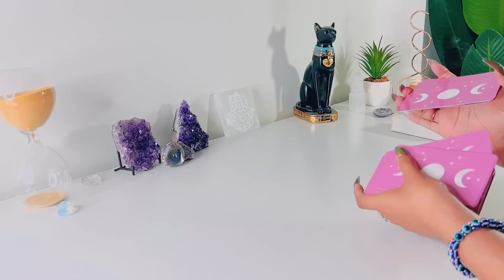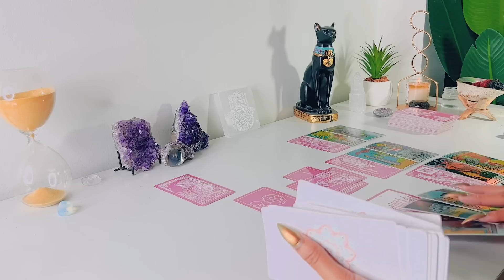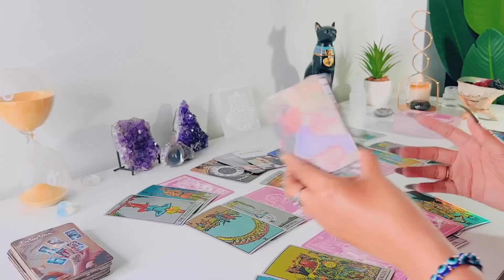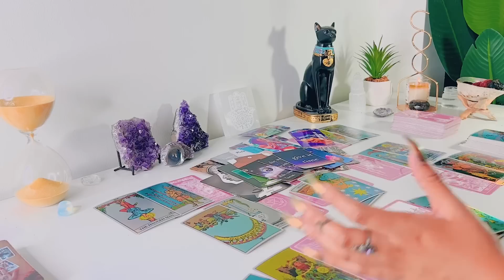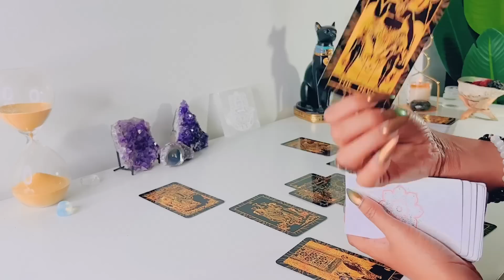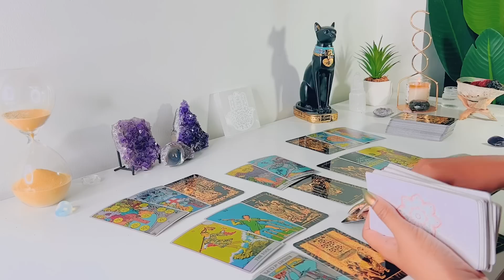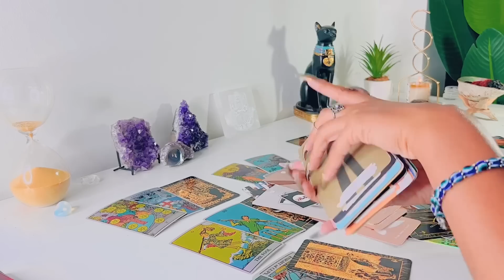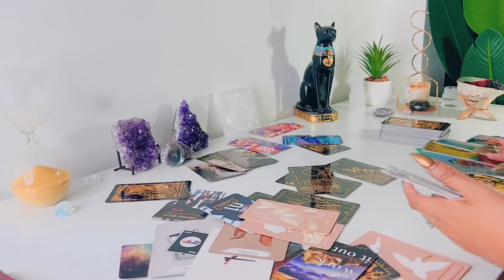PICK A CARD | What's Next In Love? 💕 - APRIL 2023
Hii! Welcome to your reading! Hope you enjoy!

Into: 00:00

Option 1: 00:31
Option 2: 15:07

This is Feline Intuition 11:11